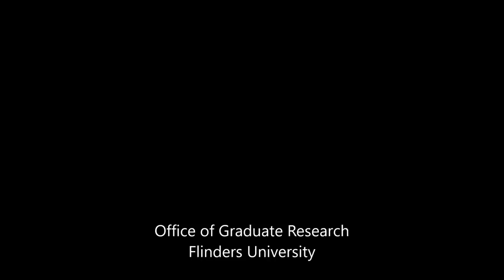Vlog 122 - The PhD by prior publication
Tara introduces another specialist mode of doctorate:  the PhD by prior publication.  She explains how this mode of doctorate emerged, its contemporary role in universities, and how to submit one with success.